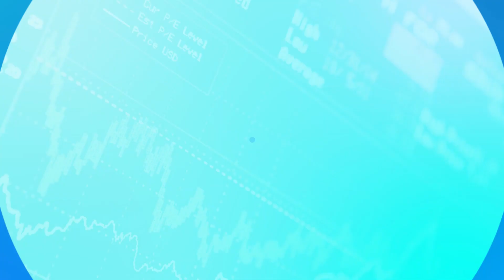MoneyMondaysJa - SYGNUS ANNOUNCES UPCOMING ADDITIONAL PUBLIC OFFER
Sygnus Credit Investments has announced that they'll be coming to market for an Additional Public Offer (APO). It's expected they'll be seeking to raise about US$20 million. They have yet to announce a date, given the current situation with COVID-19.